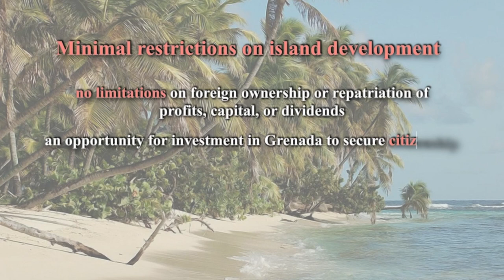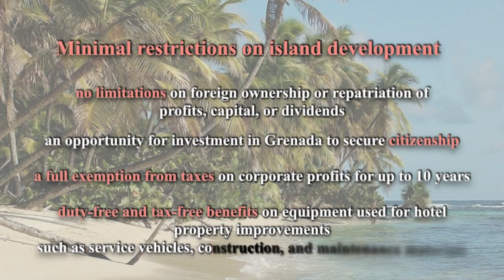0066 Sandy Island | Private Island for Sale in Grenada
​The Caribbean region boasts numerous islands, and apart from the previously introduced destinations such as the Bahamas, Turks and Caicos Islands, and the British Virgin Islands, Grenada also offers some attracting private islands. Today, I would like to introduce you to Sandy Island, a remarkable private island in the Grenadian archipelago.
If you're interested, welcome to send your inquiry.